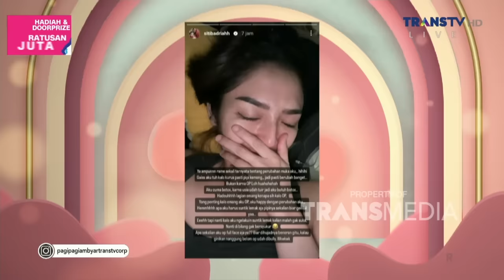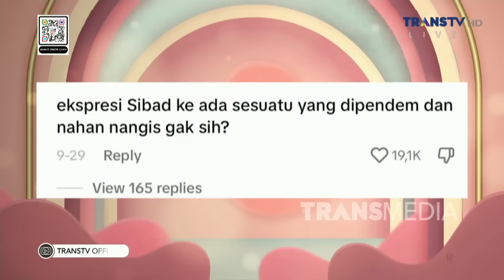Rahasia SITI BADRIAH Diet Menurunkan Berat Badan Hingga 20 Kg | PAGI PAGI AMBYAR (8/11/23) P1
TAYANG SETIAP HARI SENIN-JUMAT PUKUL 08.30 WIB